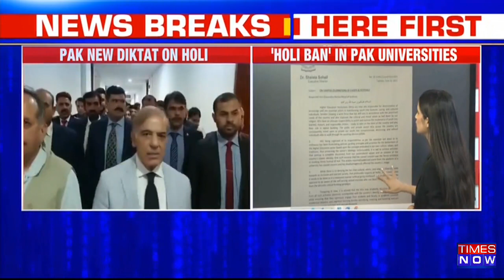World News | Pakistan New Diktat On Hindu Festivals, Notice Issued Banning Holi Celebrations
World News | Pakistan Higher Education Commission directs universities to not celebrate Holi. Days after videos of students celebrating the festival of colours surfaced, Pakistan's Higher Education Commission prohibited Holi festivities at universities. "Such activities portray a complete disconnect from the country's socio-cultural values and are an erosion of the country's Islamic identity," it said in a statement. Times Now correspondent Rishabh sheds light on a similar 'diktat' that was issued during Diwali. Keep watching the video to know more in detail!